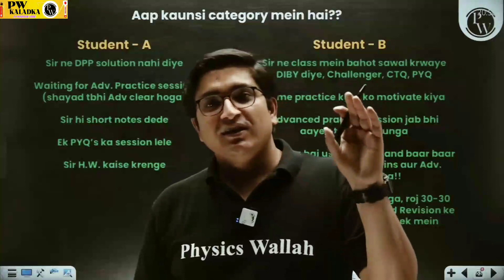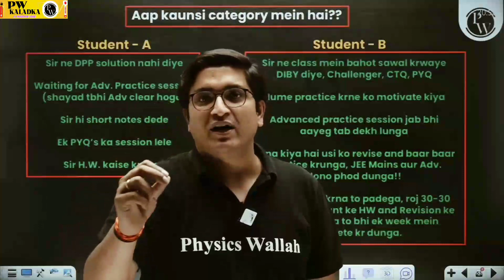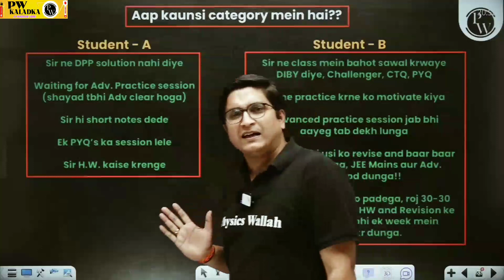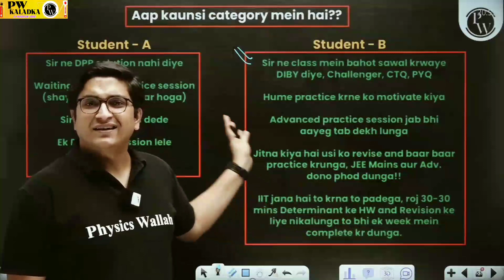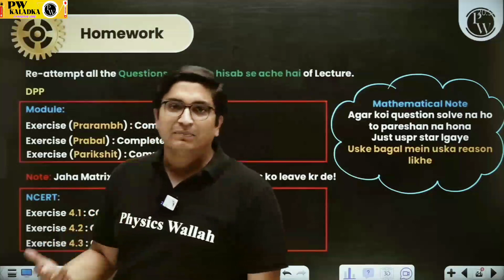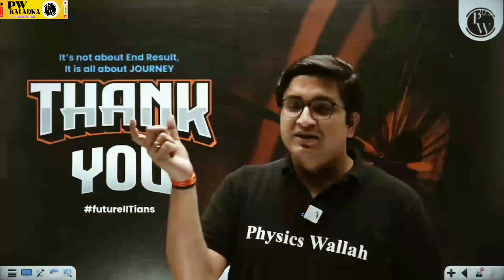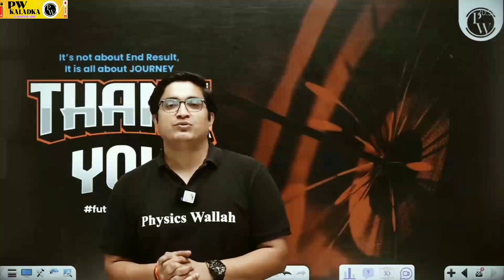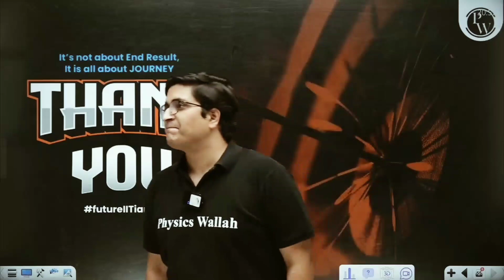AIR 01 WALI PLANNING 👹🛐 | SACHIN SIR PW MOTIVATION TALKS